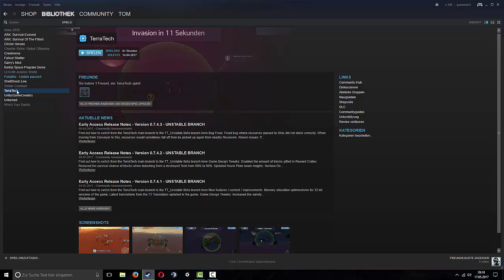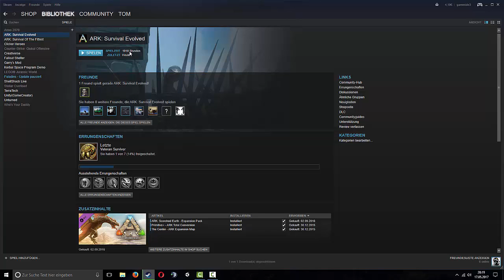ICH BIN BACK ! wie geht es weiter?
welches game mögt ihr lieber ?
SSL(Shelt shock live)
Terra tech